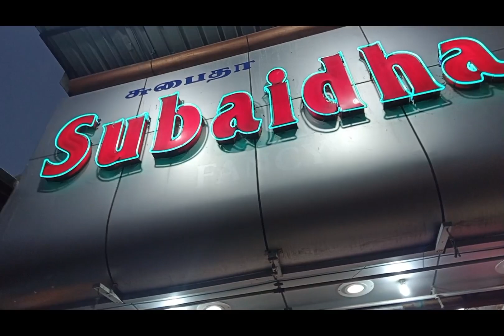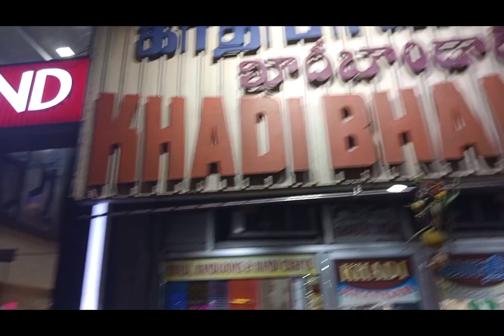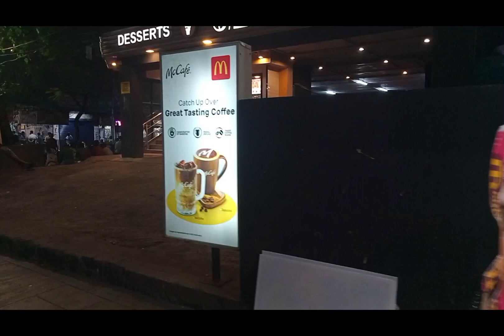இது வரை பார்க்காதவர்களுக்காக சென்னை பாண்டி பஜார் இப்ப எப்படி இருக்கு